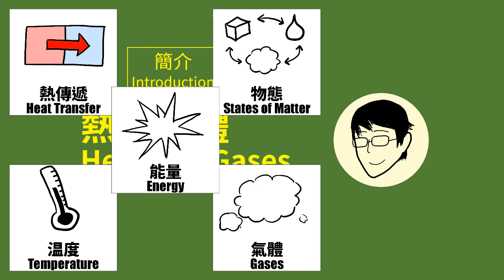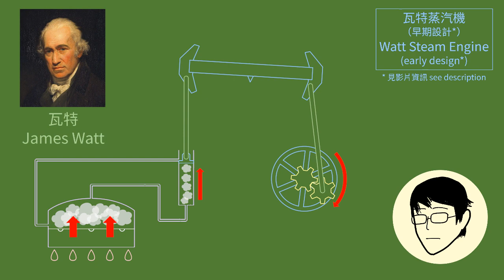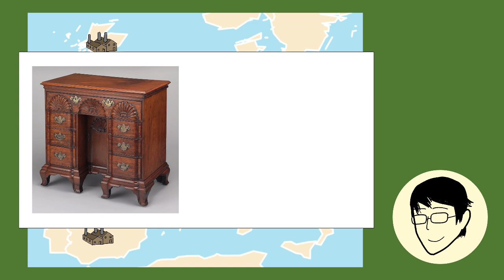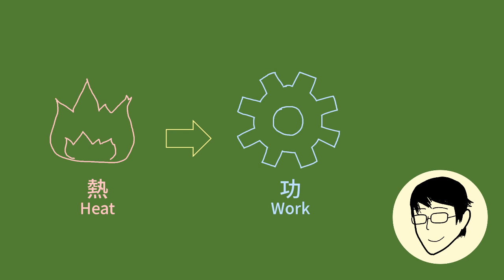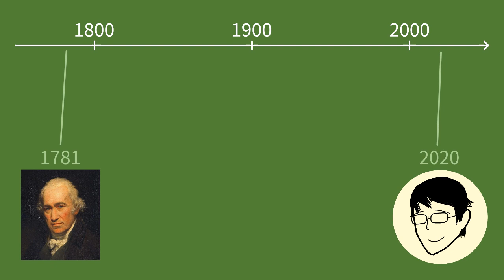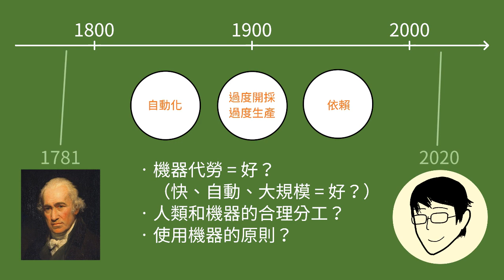1-0 「熱和氣體」簡介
「熱和氣體」是高中物理的第一個單元，它探討的是能量、熱傳遞、温度、物態...等等的概念。為甚麼我們需要學習這些？當中有一個很重要的原因...

0:00 導言
0:54 瓦特蒸汽機
1:37 蒸汽機對世界的影響
3:04 「熱和氣體」與能源問題
4:17 反思「機器代勞」

補充資料：

瓦特並不是世上第一個製造蒸汽機的人，事實上他的蒸汽機是改良自紐科門（Thomas Newcomen）的設計。

紐科門的蒸汽機只能在直線上向一個方向施力，多用作從地底把煤礦拉到地面上，也用作水泵。瓦特對他的設計做了很多方面的改良，包括改良冷凝器的設計以提升效率、採用雙活塞設計使它能來回施力、使用齒輪把直線運動轉換成旋轉運動等。

如果你仔細看瓦特的設計圖（1：00），你會發現我的動畫比他的設計簡化了很多。如有興趣，以下影片對瓦特的蒸汽機有更詳細的解說：